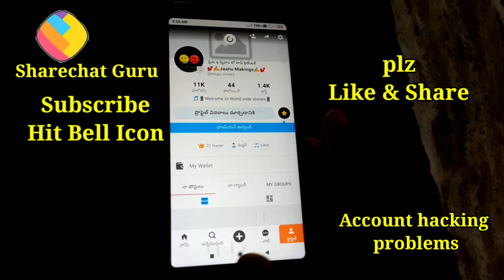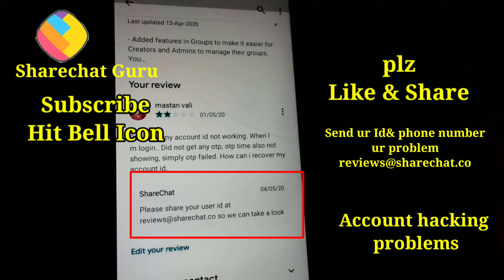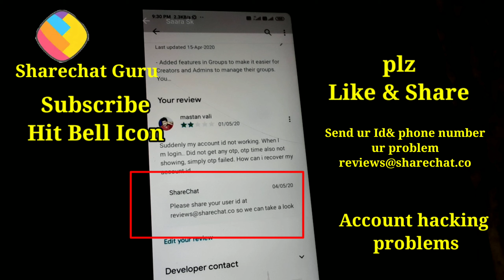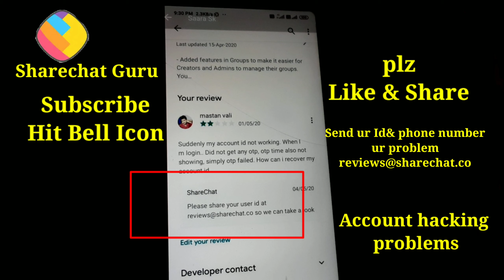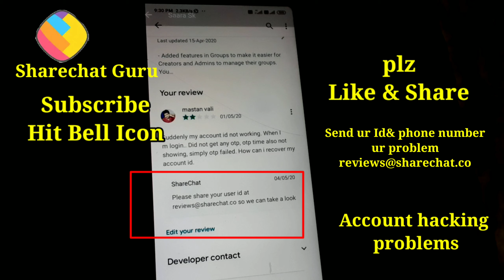Sharechat Latest Big Update May 2020|Sharechat login,Old account,Customer Care,Inbox|Sharechat Guru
Sharechat Latest Big Update May 2020|Sharechat log in problems,Old account missing,Customer care,inbox message all problems Solved